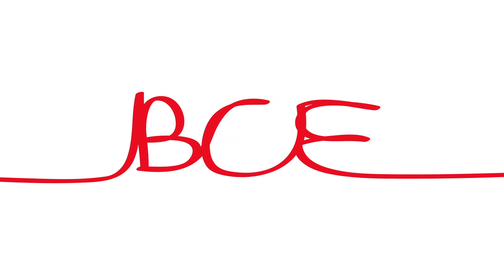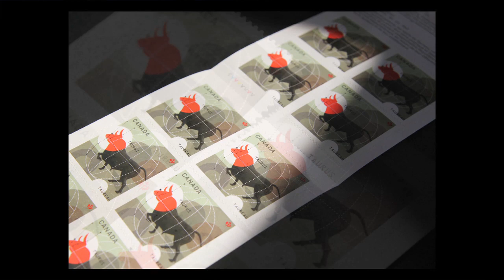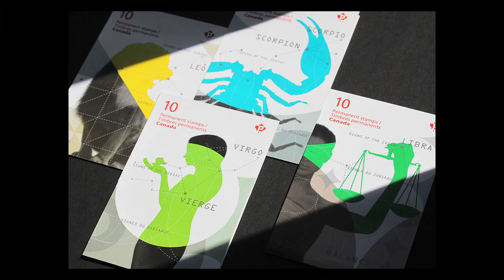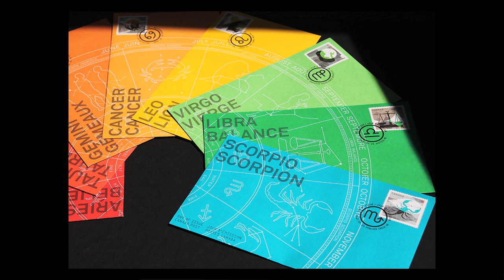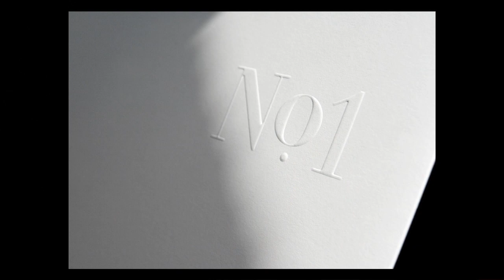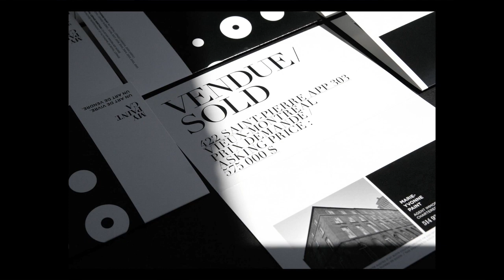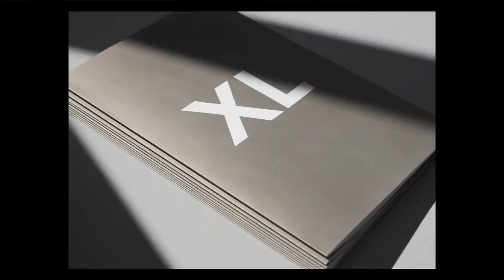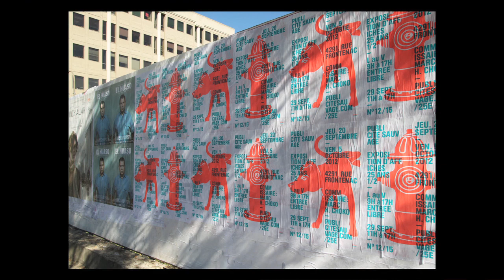Designer sans frontières. : Louis Gagnon à TEDxSainteMarie.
Louis Gagnon
Directeur de création de Paprika.

Originaire de Sainte-Marie, Louis fait ses débuts à l'agence Cossette en 1985. Avec Joanne Lefebvre, il fonde l'agence de design graphique Paprika en 1991, où il est directeur de la création. Au fil du temps, la firme décroche près de 700 prix, incluant : AIGA, Art Directors Club, Type Directors Club of New York, British Design and Art Direction, Communication Arts, Graphis, I.D. Magazine and The One Show Design. Il participe comme juge à de multiples concours de design, notamment le Festival international de la publicité de Cannes 2010. Le MNBAQ et le Denver Art Museum ont acquis plusieurs de ses réalisations pour les intégrer à leur collection permanente. Une exposition intitulée Paprika Séripop a aussi été présentée à Paris à l'été 2010, à la Galerie Anatome. La même année, Louis est invité à joindre la prestigieuse Alliance graphique internationale, qui regroupe 350 membres à travers le monde.